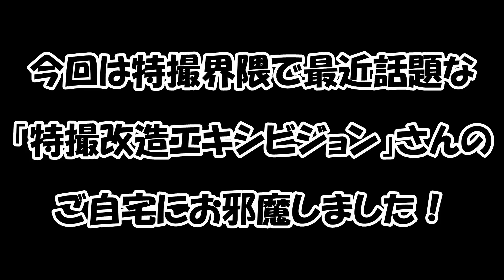【仮面ライダー】特撮改造エキシビジョンさんの自宅にホットレンジャーが潜入！【改造】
今話題の特撮改造系YouTuber「特撮エキシビジョン」ことパウチさんのご自宅にてコラボ撮影させて頂きました！

特撮改造エキシビジョンchの情報やSNSはこちらを参照にして下さい↓

ーYouTubeー

ーTwitterー

ーInstagramー

ーTikTokー

ーSHOPー

京佑・ジューン☆タピオカ・みどり・未有楽ヒロトの４人でお届けするおバカな戦い！
絶対見てくれよな！ｼｬｷ-ﾝ!!(∠`▽´)／

幼稚園や保育所、児童施設などなど、子ども達を笑顔にしますので、是非とも呼んでください！

ラジオ番組
・【stand.fm】
・ワラウ戦隊ホットレンジャーのホットけなレディオ
・19時30分(夜7時半)〜

ワラウ戦隊ホットレンジャー
＠urawasentai (twitter)

京佑(ホットレッド)
＠Maskedkyosuke (twitter)

みどり(ホットグリーン)
＠midon_HAMAZUSHI (twitter&Instagram)

ジューン☆タピオカ(ホットブルー)
＠02jun1203 (twitter)

未有楽ヒロト(ホットオレンジ)
@FreshHiroto9 (twitter)
@hiroto_noinsta (Instagram)